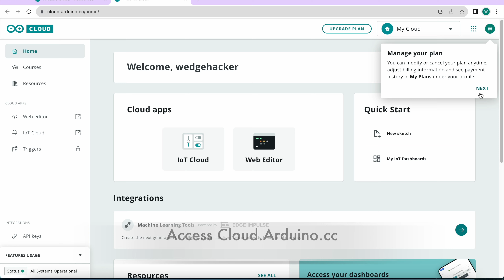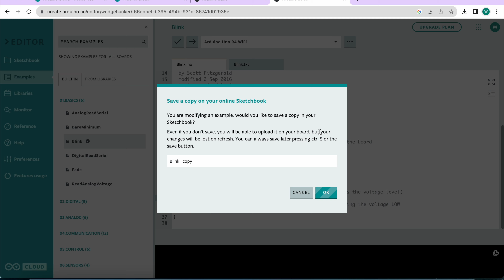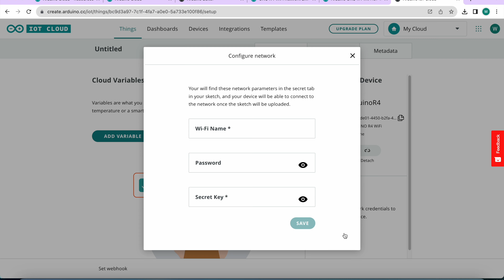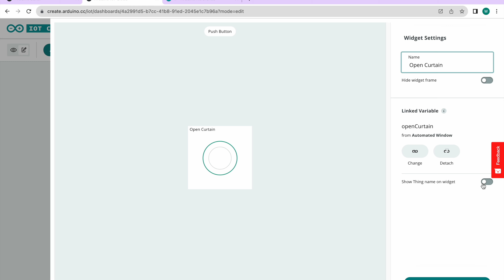How to control Window Curtains with Phone: DIY Arduino Automation (2024)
This is Part 2 of the Curtain Automation. In this video, I show a step-by-step guide to control your curtain from anywhere using the Arduino IOT Cloud App via the new Arduino R4 WiFi board instead of physical buttons.

Also, if you have the paid version of the Arduino IOT Cloud, you can connect it to Amazon Alexa.

Visit the Arduino Project Hub for all details of Part 1

Got something you want to see the Wedge Hacker automate? Great! Just drop your idea in the comments section ( I read all comments, literally).

The window curtain is automated using Arduino R4 WiFi and a NEMA-17 Stepper Motor. Keep in mind, that you'll need an ordinary Curtain that uses a rail and a rope for opening and closing*.

Arduino Code:

Components Required:
- NEMA-17 Stepper Motor
- Pulley Belt
- L298N Dual H-Bridge Motor Driver (Compatible)
Single Relay
- 12v Power Adapter
- Female-to-Female Jumpers
- Male-to-Male Jumpers
- 6mm Wall Plugs and Screws